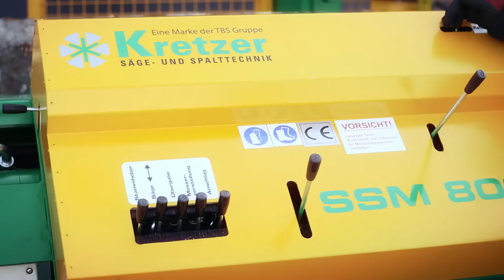Kretzer Säge Spaltmaschine 800/35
Mit der Säge-Spaltmaschine SSM 800/35 lassen sich Stämme bis 80cm Durchmesser und bis zu 8 Meter Länge in einer einzigen Maschine sägen und anschließend spalten -- leistungsstark, schnell und äußerst wirtschaftlich.